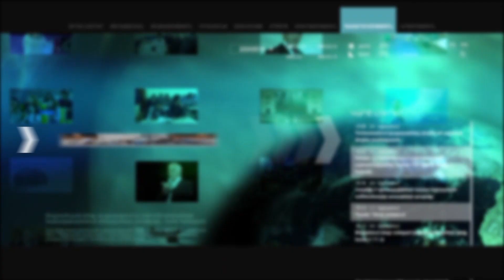ԼՂ-ից բռնի տեղահանված անձանց կտրամադրվի ժամանակավոր պաշտպանության կարգավիճակ. Փաշինյան